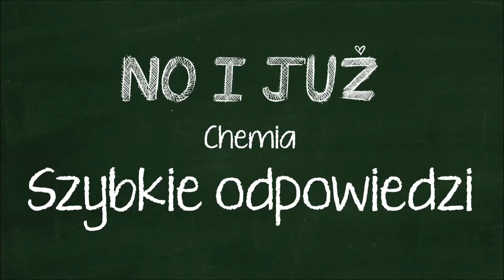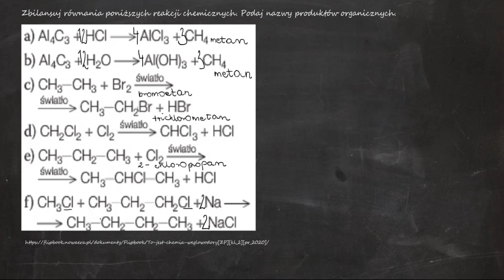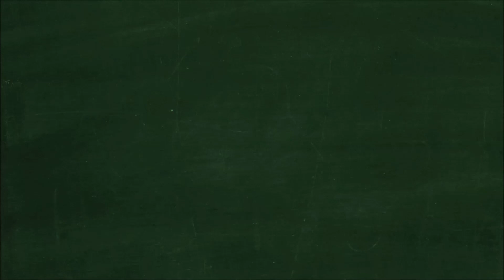Zbilansuj równania poniższych reakcji chemicznych. Podaj nazwy produktów organicznych.